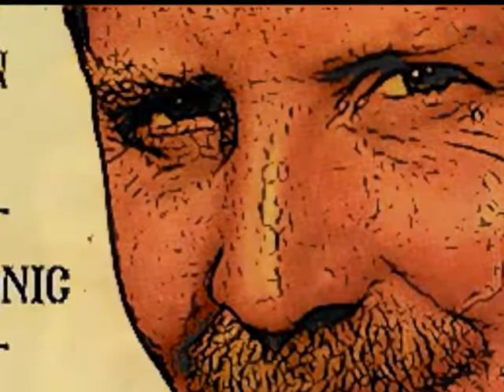THE SKITCH BIT